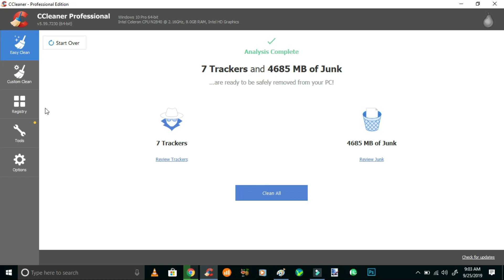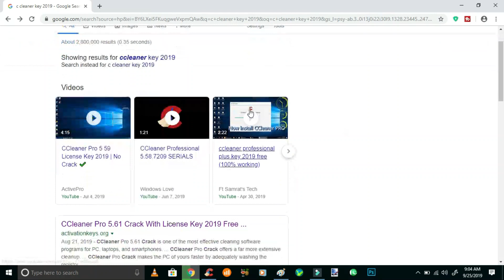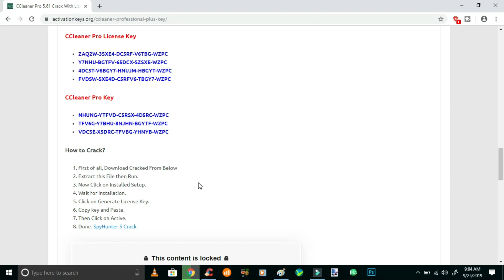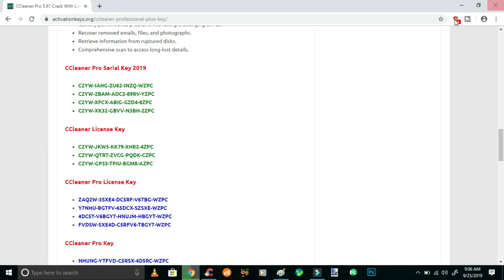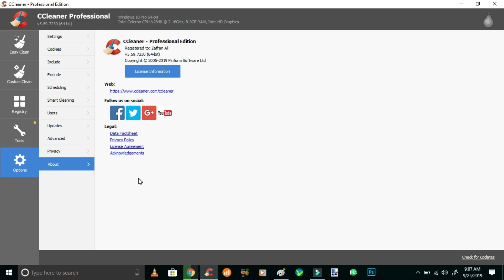Register C Cleaner Free 2019 | How to Up Grade C Cleaner to pro Version 2019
1. First of all, download cracked from below
2. Extract this file then run
3. Now click on installed setup
4. Wait for installation
5. Click on generate license key
6. Copy key and paste
7. Then click on active
8. It’s done you are registered.

Keys!
C2YW-JKW5-KK79-XHR2-4ZPC
C2YW-QTRT-ZVCG-PQDK-CZPC
C2YW-GP33-TPIU-BGM8-AZPC